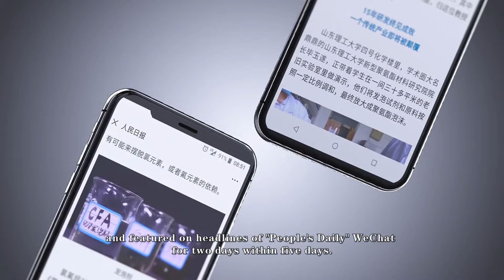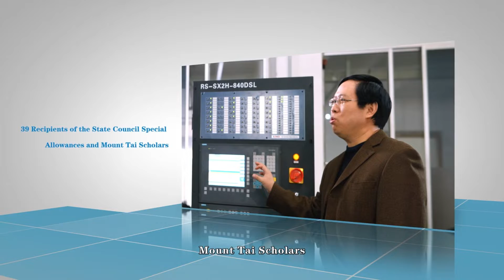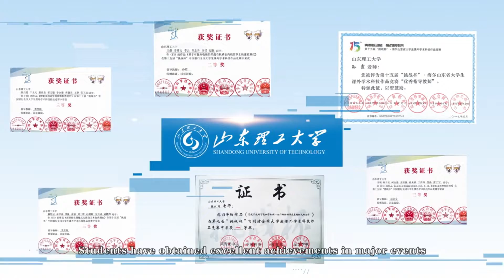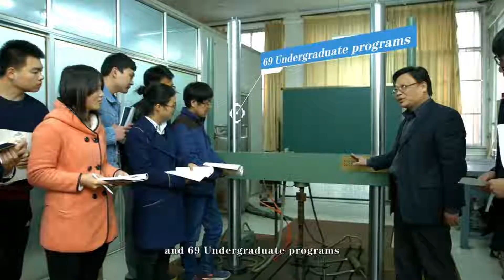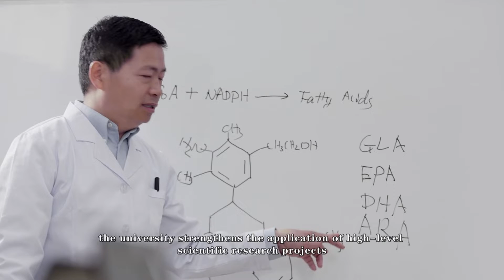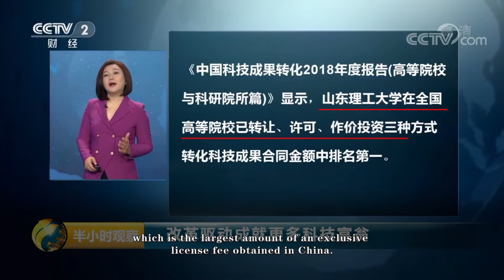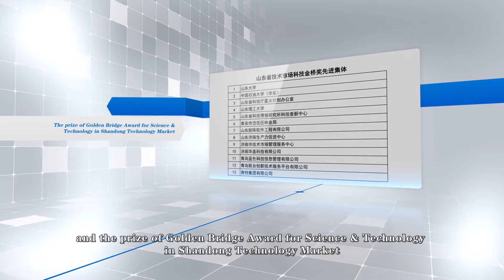Shandong University of Technology--SICAS Recommended Universities LXXXVIII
Shandong University of Technology was founded in 1956 and is located in Zibo, Shandong Province, which is the ancient capital of Qi, a famous ceramic city in China, and the birthplace of world football. It is a teaching and research oriented university with a focus on engineering, a combination of science and engineering, the infiltration of arts and sciences, and the coordinated development of multiple disciplines. It is a key university for cultivating applied talents and a high-level university construction unit in Shandong Province. It is also one of the first national pilot units of the "Excellent Engineer Education and Training Plan" National intellectual property pilot universities, the first batch of science and technology transfer bases for higher education institutions by the Ministry of Education, outstanding units in national education informatization pilot projects, outstanding contribution universities in Shandong Province's industry university research cooperation and innovation, and the first batch of civilized campuses in Shandong Province.